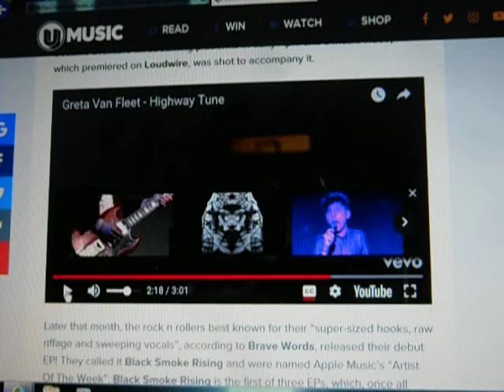Led Zeppelin vs Greta Van Fleet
FINALLY...MODERN ROCK HAS BEEN SAVED !!!  This totally BLEW me away !! Endorsed by JOE CANADA. Join and Like the Joe Canada homepage -